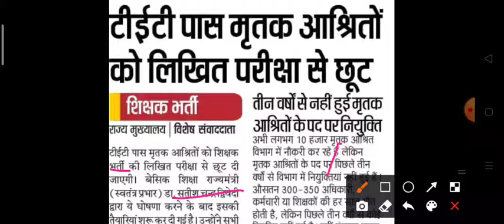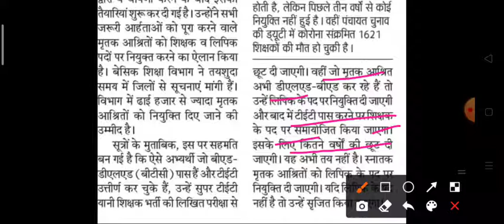अब केवल TET पास अभ्यर्थी भी बन सकेंगे शिक्षक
हेलो दोस्तों अब शिक्षक पात्रता परीक्षा पास अभ्यर्थी भी बन सकेंगे प्राइमरी टीचर यानी कि शिक्षक बन सकेंगे यहां पर डॉ सतीश चंद्र वेदी राज्य शिक्षा मंत्री स्वतंत्र प्रभार ने बताया है कि अब बिना लिखित परीक्षा के भी अभ्यार्थी बन सकेंगे प्राइमरी के टीचर यानी कि जो बच्चे हड़ताल रख रहे हैं पूरी हम उन बच्चों की बात करें जो मृतक आश्रित हैं यहां पर उन बच्चों की बात की गई है तो उनको अब लिखित परीक्षा से छूट दी जाएगी वही बच्चे अब क्या होंगे कि प्राइमरी टीचर बन जा पाएंगे जो टीटी पास होंगे और जो नहीं पास होंगे उनको लिपि क्या उनकी योग्यता के अनुसार उन को नौकरी दी जाएगी तो ऐसी खबरों को पाने के लिए चैनल को सब्सक्राइब कीजिए